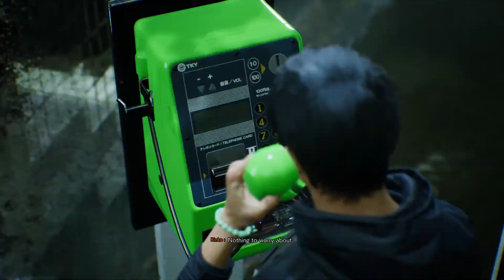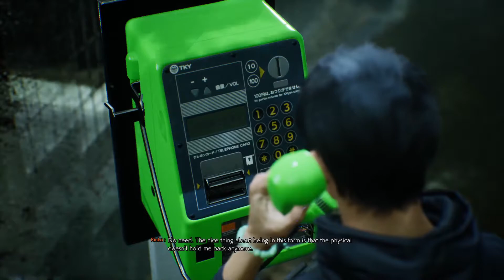Can We Even Trust Her? | Ghostwire Tokyo Gameplay Ep 04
Seems like These 2 have history and we cant trust anyone.